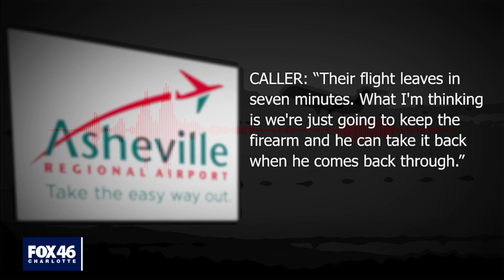US CONGRESSMAN NABBED BY TSA WITH LOADED GUN IN LUGGAGE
Nearly 6 months after TSA agents caught U.S. Rep. Madison Cawthorn (R-NC) with a loaded 9mm in his carry-on, neither Cawthorn nor the feds will disclose whether the congressman was ever punished.